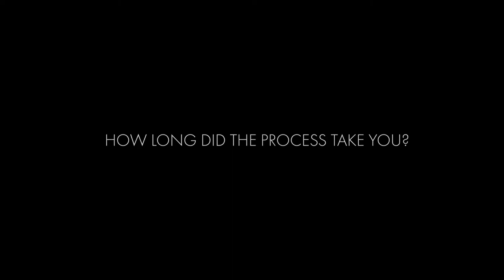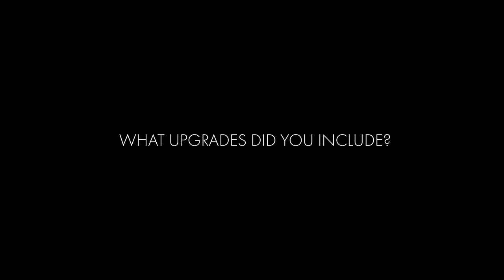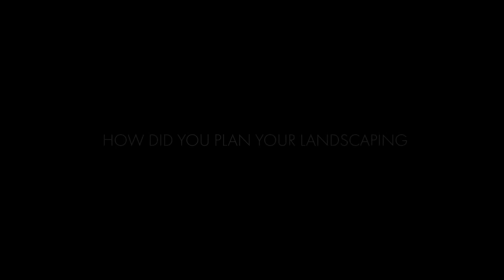Everleigh | Educational Series Episode Four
Episode Four: Selecting your Colours, Materials & Finishes
In this episode Jacob & Steph take us through the process of selecting the finishes for their home and what they chose to upgrade. They also talk us through how they planned their landscaping and the Everleigh Builders Portal which assists purchasers & builders with the covenant process.